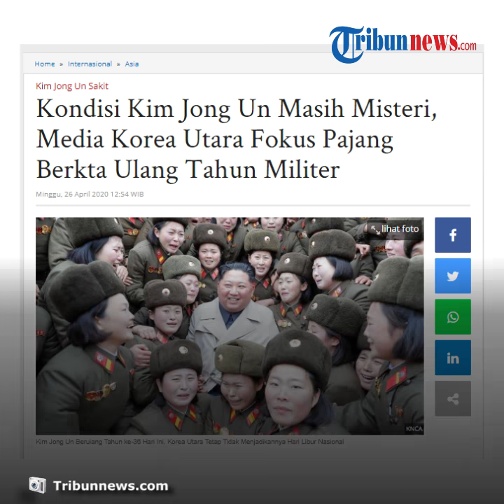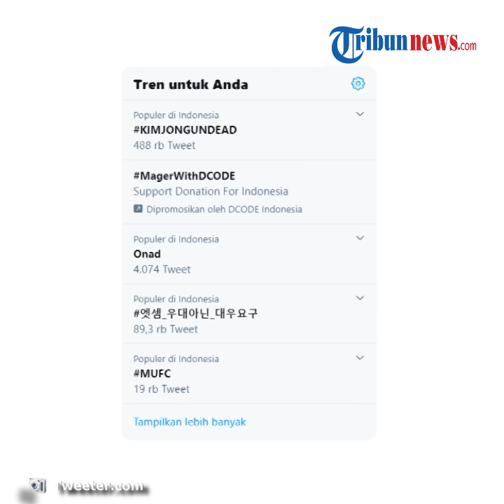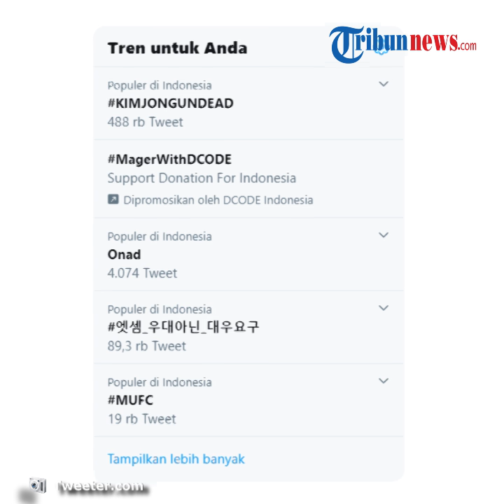Kondisi Kim Jong Un Masih Misteri, Media Korea Utara Fokus Mengulas Ulang Tahun Tentara Militer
TRIBUNNEWS.COM, SEOUL--Keberadaan dan kondisi terdini pemimpin Korea Utara Kim Jong-Un masih misteri hingga Sabtu (25/4/2020) waktu setempat.

Karena media di Korea Utara masih tertutup dan tidak memberikan satu laporan pun mengenai Kim Jong Un yang santer dikabarkan tengah sakit parah hingga meninggal dunia.

Media Negara terseut lebih memilih untuk memfokuskan liputan mereka pada ulang tahun berdirinya Angkatan bersenjata Korea Utara.

Mereka tidak pernah melaporkan aktivitas publik Kim sejak 11 April lalu.

Hal ini memicu spekulasi pemimpin berusia 36 tahun itu mungkin sedang kritis setelah menjalani operasi jantung.

Gerai propaganda Pyongyang malah mengulas panjang lebar mengenai ulang tahun ke-88 kelahiran Tentara Revolusi Rakyat Korea (KPRA) yang jatuh pada tanggal 25 April.

Kantor Berita Agensi Korea merinci sejarah KPRA yang berasal dari tentara gerilya rakyat Jepang yang dibentuk oleh Kim Il-sung, kakek
dari Kim Jong Un.

Korea berada di bawah kekuasaan kolonial Jepang pada saat itu.

Dalam sebuah editorial, media Rodong Sinmun, organ Partai penguasa Korea Utara, juga sama sekali tidak mengabarkan mengenai kondisi Kim Jong Un.

Sementara itu, Reuters melaporkan, China telah mengirimkan tim dokter dan tenaga medis ke Korea Utara "untuk memberi saran kepada Kim terkait kondisi kesehatannya.

Delegasi, yang dipimpin oleh seorang anggota senior dari Departemen penghubung internasional Partai Komunis China, meninggalkan Beijing ke Korea Utara pada Kamis (23/4/2020).

Pemimpin Korea Utara dikabarkan meninggal dunia, setelah sempat dilaporkan sedang dalam kondisi kritis usai jalani operasi jantung.

Seorang pakar Semenanjung Korea meyakini, Pemimpin Korea Utara Kim Jong Un meninggal, dengan berbagai gambar dan artikel mengenai kabar itu menyebar di dunia maya.

Wakil direktur kanal Hong Kong Satellite TV mengklaim bahwa Kim Jong Un meninggal, yang kemudian diperkuat keterangan pakar Semenanjung Korea, Jang Sung-min.

IBTimes Sabtu (25/4/2020) melansir pernyataan, Chairman The World and Northeast Asia Peace Forum yang menyiratkan kepercayaan bahwa kabar itu benar.

Media bernama Kuki News, Jang mengutip ucapan sumber bahwa pemimpin yang berkuasa sejak 2011 itu berada dalam kondisi serius.

"Kondisi kesehatan Kim Jong Un sangat serius. Kemudian pada pagi ini, pemerintah Korut menyimpulkan mustahil bagi mereka menyelamatkannya," kata Jang.

Sebelumnya, Kim Jong un, dikabarkan sedang berada dalam bahaya serius setelah menjalani operasi.

Rumor mengenai kondisi kesehatan itu muncul ketika Kim baru-baru ini melewatkan perayaan ulang tahun kakeknya pada 15 April.

Empat hari sebelum itu, Kim terlihat di sebuah pertemuan pemerintah.

Seperti dilansir CNN dari seorang pejabat intelijen Amerika Serikat (AS) mengatakan Negeri Paman Sam tengah memantau informasi intelijen terkait kondisi Kim yang dalam bahaya besar setelah operasi.

Pejabat lain di intelijen AS yang juga enggan disebut namanya menyatakan hal yang sama.

Sementara itu Daily NK, sebuah Surat Kabar online yang berbasis di Korea Selatan yang berfokus pada Korea Utara, bahwa Kim baru saja menjalani operasi kardiovaskular pada 12 April.

Daily NK menjelaskan, kondisi kesehatan Kim makin memburuk dan harus menjalani operasi karena dia adalah perokok keras, obesitas, dan bekerja terlalu banyak.

Masih menurut media yang sama, sekarang Kim tengah dirawat di sebuah vila di Hyangsan County setelah operasi.

Kim terakhir muncul di media negara Korea Utara pada 11 April lalu.

Pada 15 April--Korea Utara memperingati hari libur terpenting, ulang tahun kelahiran ayah pendiri negara itu, Kim Il Sung. Saat itu tak ada Kim Jong un hadir dalam acara itu.

Ketika itu banyak pihak mempertanyakan keberadaan dan apa gerangan yang membuat Kim tak hadir di acara paling penting di Korea Utara

"Ada sejumlah rumor baru-baru ini tentang kesehatan Kim (merokok, jantung, dan otak). Jika Kim dirawat di rumah sakit, maka itu akan menjelaskan mengapa ia tidak hadir pada perayaan penting April 15 , " kata Bruce Klingner, seorang peneliti Senior Fellow di Heritage Foundation dan mantan wakil kepala CIA untuk Korea Utara.

"Tetapi, selama bertahun-tahun, ada sejumlah rumor kesehatan palsu tentang Kim Jong-un atau ayahnya. Kita harus menunggu dan melihat."

Laporan-laporan itu masih belum dapat dikonfirmasi oleh otoritas Korea Utara. Mengingat Korea Utara dengan ketat mengontrol semua informasi terkait pemimpinnya, yang diperlakukan hampir seperti dewa di dalam negeri. (Yonhap/Korea Herald/NZ Herald/The Sun/FOX News/The News York Post/Reuters/CNN)

Artikel ini telah tayang di Tribunnews.com dengan judul Kondisi Kim Jong Un Masih Misteri, Media Korea Utara Fokus Pajang Berkta Ulang Tahun Militer,
Penulis: Srihandriatmo Malau

VP/Kharis Ard